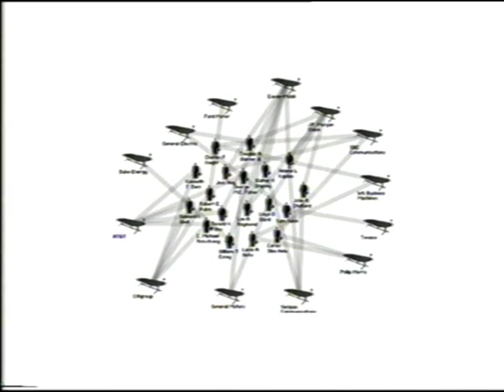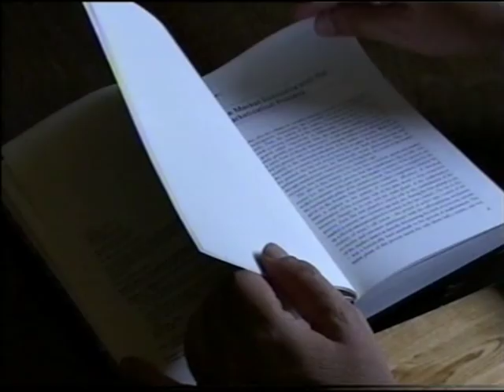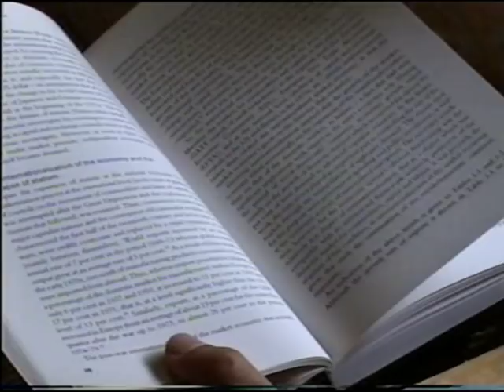1/4 Inclusive Democracy: An Introduction with Takis Fotopoulos discussing with Oliver Ressler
Subtitles (English, Català, Ελληνικά, Castellano) available.
(EN) 1st part of an Interview with Takis Fotopoulos about the Inclusive Democracy project given to Oliver Ressler on July 19th 2003 for the series "Alternative Economics, Alternative Societies".

In this video installation, Fotopoulos discusses the constituents of Inclusive Democracy: Political, Economic, democracy at the Social level and Ecological democracy. He is also offering a thorough analysis of the ID' s proposed economic model for a state-less, market-less and money-less economy. Finally, he refers to the transitional strategy for the transformation to an autonomous society (individually and collectively), for an Inclusive Democracy.

(ES) En este vídeo, Fotopoulos expone los constituyentes de la Democracia Inclusiva: democracia política, económica, en el ámbito social y ecológica. También ofrece un rápido análisis de un modelo de economía sin Estado, sin mercado y sin dinero propuesto por la DI. Finalmente, habla brevemente de la estrategia de transición para la transformación hacia una sociedad autónoma (individual y socialmente), hacia una democracia inclusiva.

(CA) En aquest vídeo, Fotopoulos exposa els constituents de la Democràcia Inclusiva: democràcia política, econòmica, en l'àmbit social i ecològica. També ofereix un ràpid anàlisi d'un model d'economia sense Estat, sense mercat i sense diners proposat per la DI. Finalment, parla breument de l'estratègia de transició per la transformació cap una societat autònoma (individual i socialment), cap una democràcia inclusiva.

(GR) Τι είναι η Περιεκτική Δημοκρατία;  Συνέντευξη του Τάκη Φωτόπουλου στον Oliver Ressler. Σε αυτό το βίντεο, ο Φωτόπουλος συζητά για τις  θεμελιώδεις συνιστώσες μιας Περιεκτικής Δημοκρατίας (ΠΔ): Πολιτική, Οικονομική, δημοκρατία στο Κοινωνικό επίπεδο και Οικολογική δημοκρατία. Κάνει επίσης μια εισαγωγή στο οικονομικό μοντέλο της ΠΔ για μια α-κρατική, α-χρήματη και χωρίς αγορά οικονομία. Τέλος, αναφέρεται στη μεταβατική στρατηγική για τον Mετασχηματισμό της κοινωνίας σε μια αυτόνομη κοινωνία, σε μια ΠΔ.